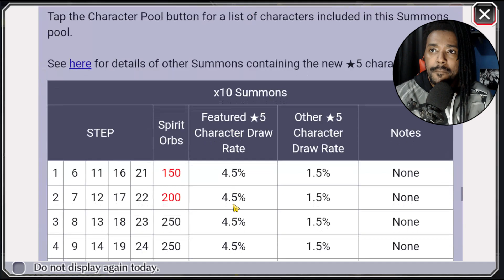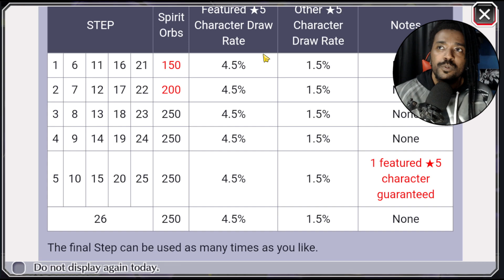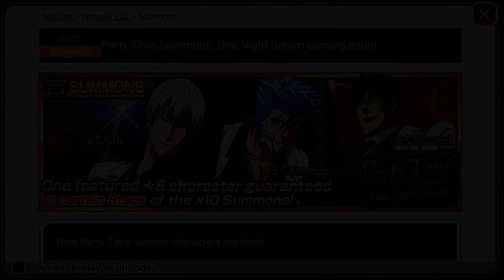FESTA DOS BONITÕES! Novo Summons Party Time One Night Dream - Bleach Brave Souls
Novo Summons chegando no Bleach Brave Souls estilo White Day, Summons Party Time One Night Dream.

Obrigado Galera!

Grupos
Whatsapp Bleach : ...

Só Vem